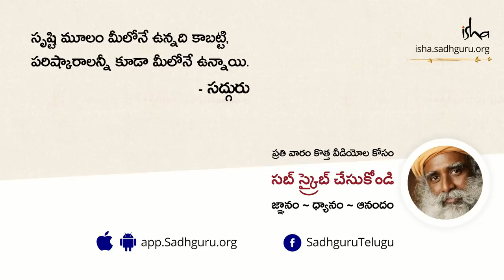ప్రియమైన వాళ్ళు చనిపోతే ఎలా నెగ్గుకురావాలి? Putting The Dead To Rest in Telugu | Sadhguru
యోగ మార్గంలో ఉన్న వారి సాధన అంతా శారీరక నిర్బంధాల నుంచి అంతర్గత స్వభావంతో ఒకటి కావడమే అని సద్గురు వివరిస్తున్నారు.